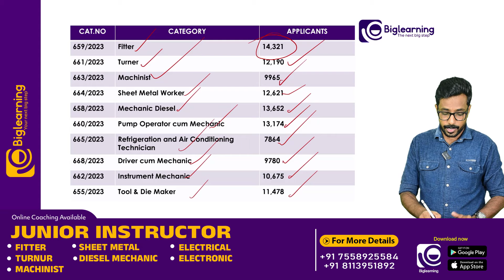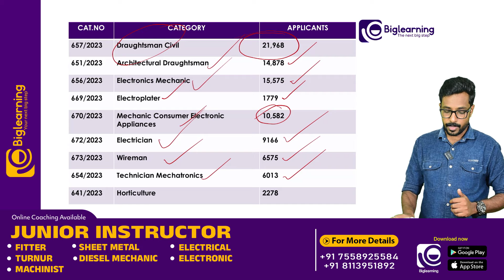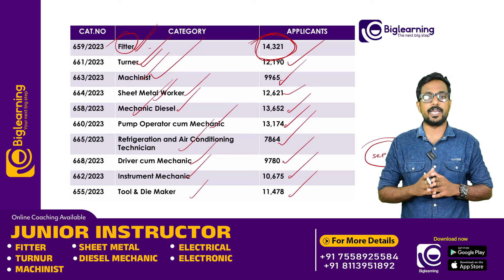JUNIOR INSTRUCTOR | NEW UPDATE | KERALA PSC | ONLINE COACHING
കോഴ്സിനെക്കുറിച്ച് കൂടുതൽ അറിയാൻ താഴെ കാണുന്ന GOOGLE FORM പൂരിപ്പിക്കുക.

📞 𝙁𝙤𝙧 𝘼𝙙𝙢𝙞𝙨𝙨𝙞𝙤𝙣𝙨:
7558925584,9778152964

biglearning.co.in